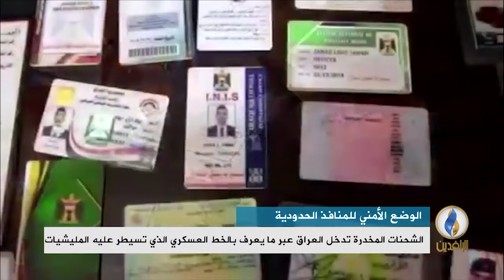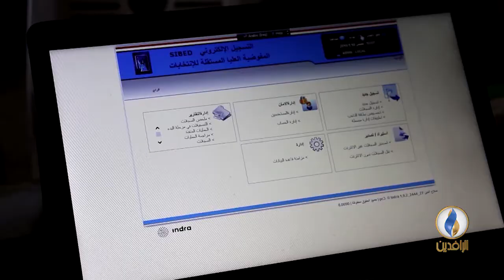تقرير إخباري.. حاكم الزاملي: سطوة المليشيات على المنافذ الحدودية أدت لانتشار المخدرات والتهريب